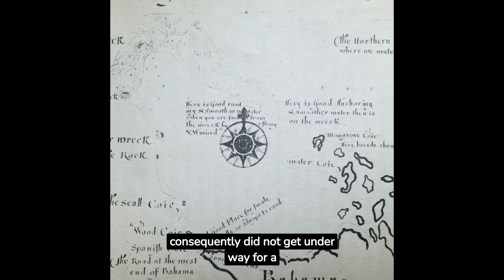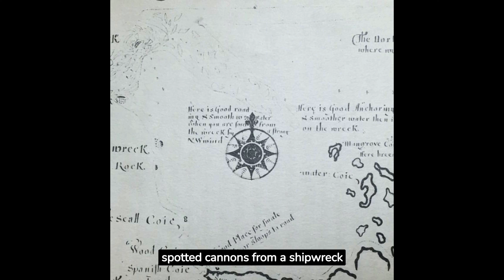The Curse of Oak Island: LOT5 William Phips Connection 11/14/23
Any Drone videos of OAK ISLAND will be shown in full to our PAID Memberships on YouTube ( Quest Marshall on up) and All paid Patreon members only ..So if you want to see them in FULL 2023 please Join..Otherwise, it will be shown after 7 days or more...Thank you all paying supporters .js
USA..